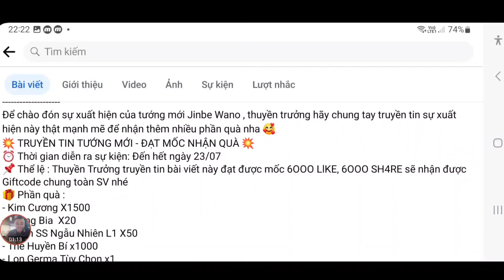Cập Nhật Quà Code Huyền Thoại Hải Tặc Mới | Quẩy Tính Năng Mới Quá Dễ | ttđp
1 like, 1 comment, 1 share là động lực giúp mình làm những vidieo tiếp theo!
HUYENTHOAIHAITAC
Q3SV4U8J6GN1D